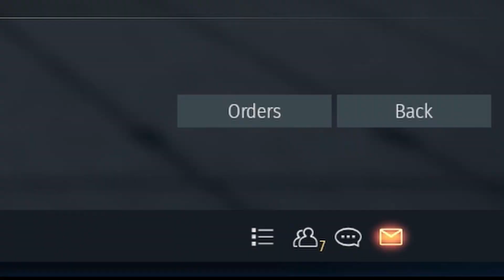milan gaming (War Thunder: Milan Gameplay and Commentary)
The Dassault Milan is one of the jets of all time.